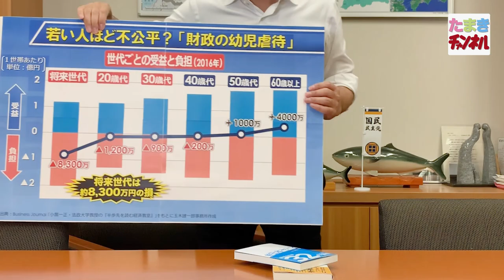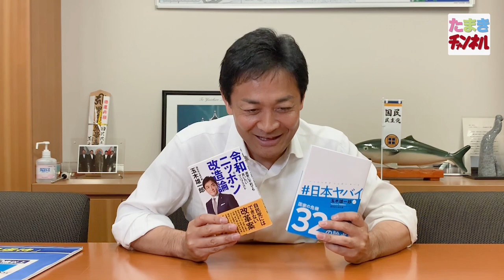★日本の問題点と解決策や政策が分かる本、出しました。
この度、日本のこと、政治・政策のことを分かりやすくまとめた、2冊の書籍を出しました。

日本が抱えている問題と私や国民民主党としてどう考えているかなど、解決策やその政策を中心に、分かりやすくまとめました。また、その内容をたまきチャンネルでもおさらいしていきたいと思いますので、是非手に取って頂ければ幸いです！

たまきチャンネル：国民民主党代表 たまき雄一郎が、国会議員としての本来の姿である、街の生の声を直接聞く、ガチ突撃インタビュー！と、国会で議論されているような、難しいことを分かりやすく説明していくチャンネルです